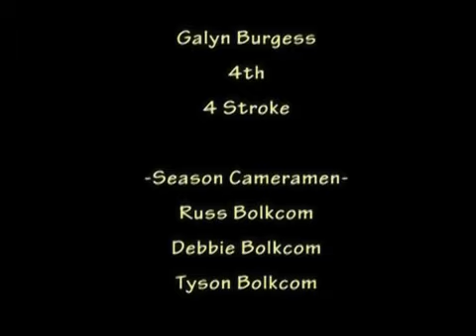Twisted Throttle Racing Season 2007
Watch an entire season of throttle-poppin, bone-breaking, trail-burning chaos in one short season video, as the Twisted Throttle Crew tear their way through dirt and sagebrush!